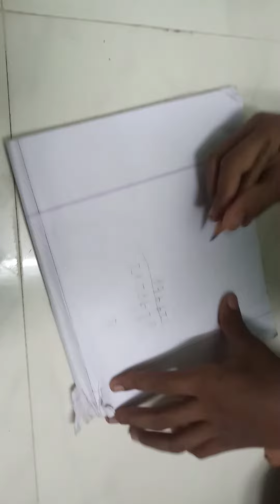சிறுவனின் எளிய முறையில் குட்டி சொதப்பல்களுடன் பெருக்கல் கணக்கு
Maths video